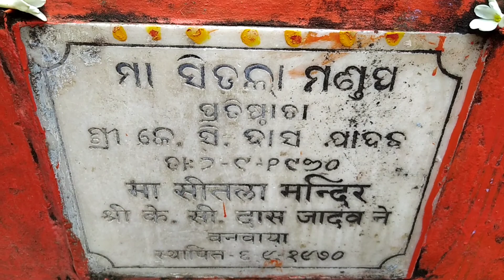Sawan Ka Pahla Somvar 2021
aaj sawan ka Pahla somwar hai to aaj mai bhole baba ko jal dhalungi aur naye kapde bhi pahnenege